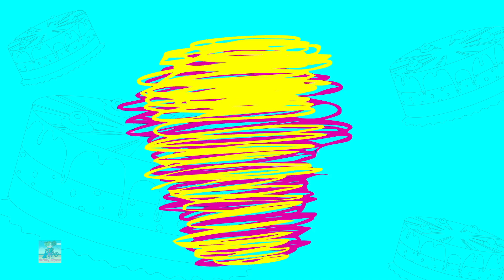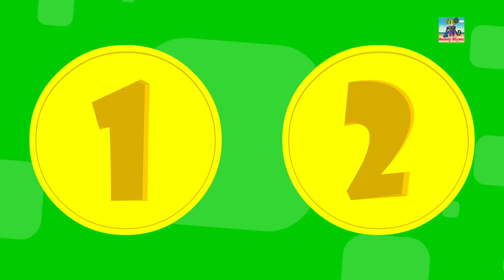My Cake Song | Nursery Rhymes and Kids Songs For Children